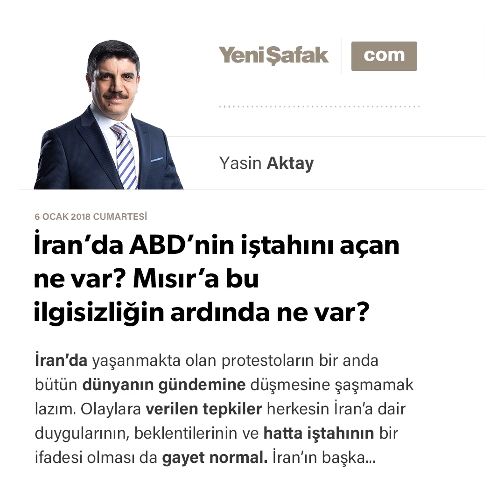İran’da ABD’nin iştahını açan ne var? Mısır’a bu ilgisizliğin ardında ne var?-Yasin Aktay-06.01.2018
İran’da yaşanmakta olan protestoların bir anda bütün dünyanın gündemine düşmesine şaşmamak lazım. Olaylara verilen tepkiler herkesin İran’a dair duygularının, beklentilerinin ve hatta iştahının bir ifadesi olması da gayet normal.